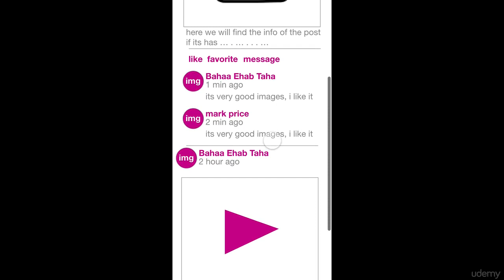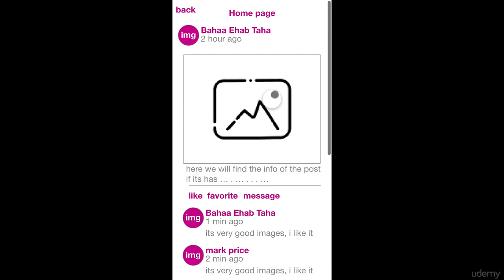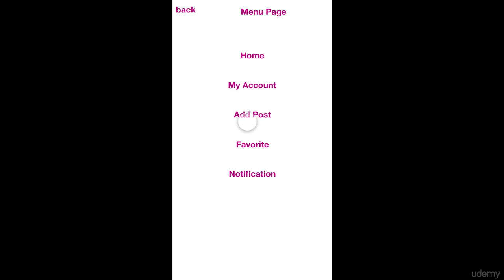3-Final prototype for Instagram app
3-Final prototype for Instagram app
Know how can Application System Analysis of mobile ,web and desktop work !

In this course, we’re going to talk about application systems for web,mobile and desktop. we’are going help all of you know the working process of these systems beginning from the  raw ideas until carrying them out. for example, we’ll explain the stages that these systems go through.